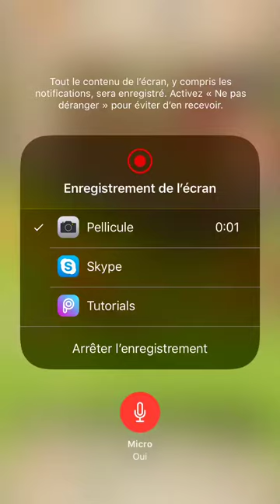Gge 5, Les samouraïs sont la. objectif : 45 000 point ! Empire Four Kingdom fr sur téléphone